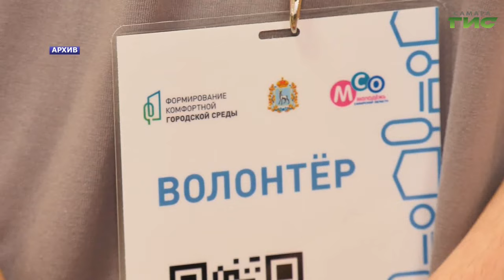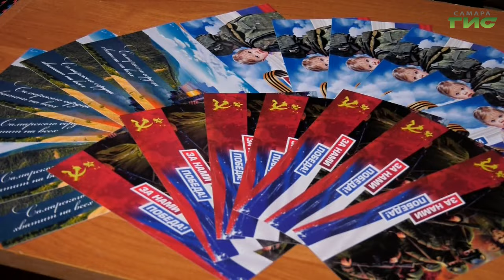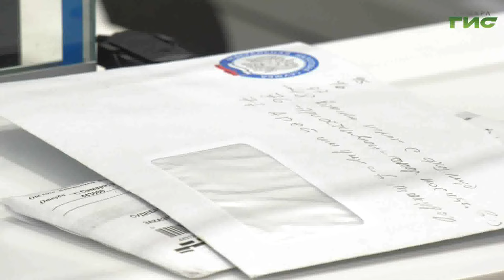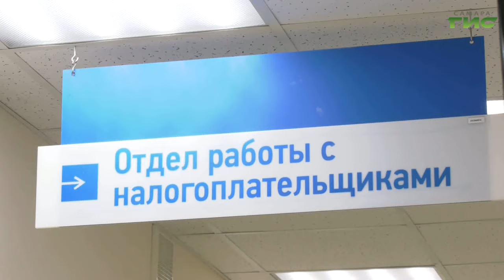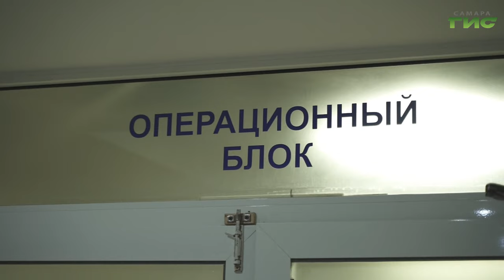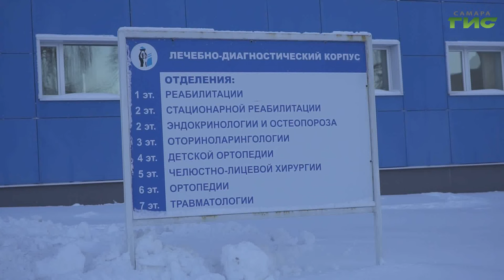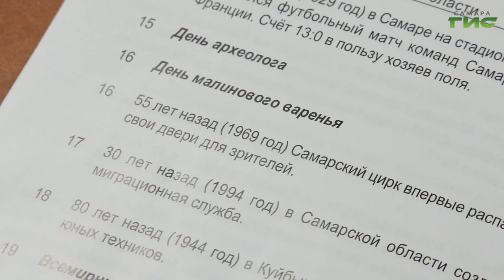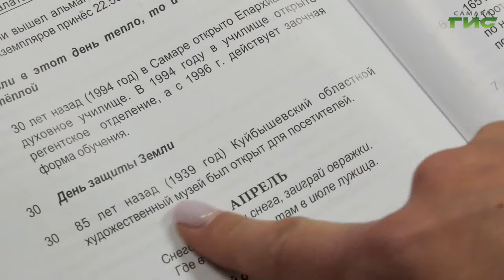"События" от 25.01.2024 (вечер)